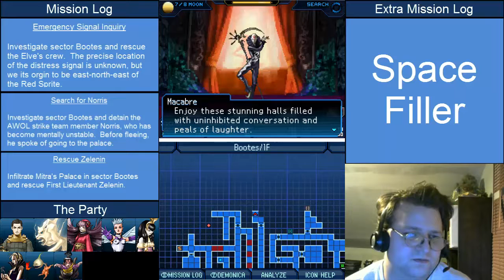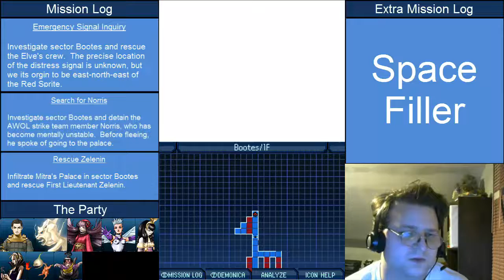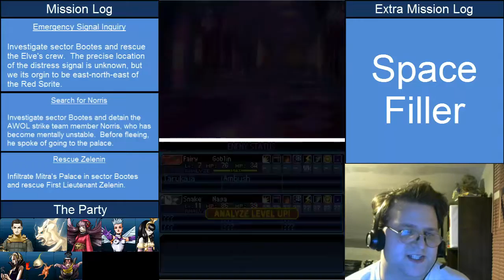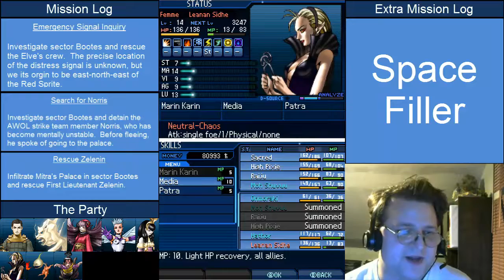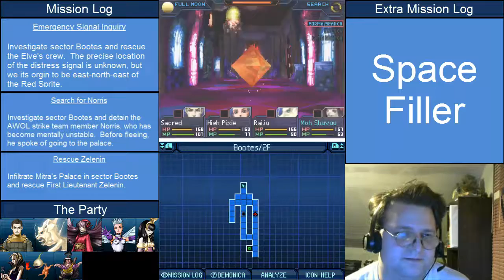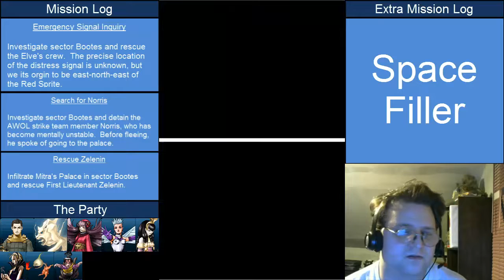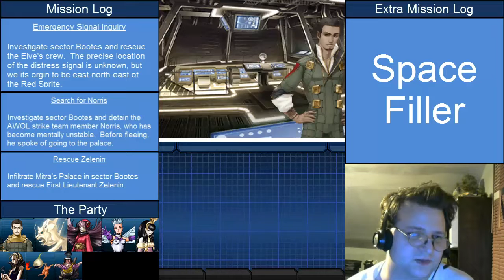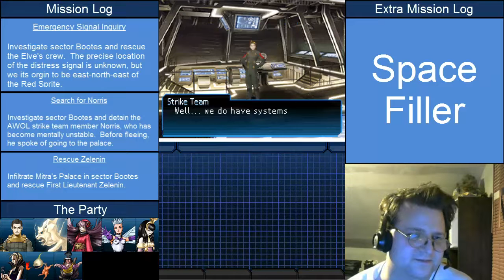Let's Play: Strange Journey - Part 08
In this episode I continue to explore Sector Bootes and manage to stumble upon a survivor from another ship.  Of course, I find her inside of a demonic fortress.  Though, it looks like I'll need to rescue her on my next visit.